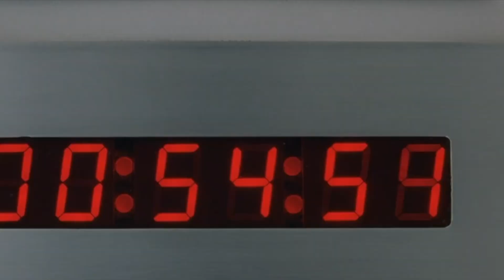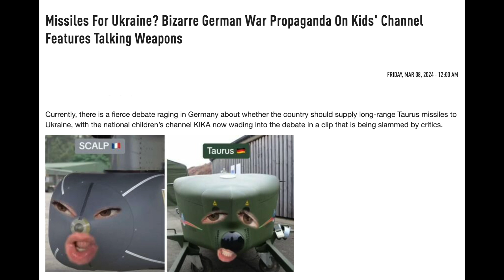RYM Intro for 3.11.24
Just the intro. Final version was accidentally not in the live. Small tweaks but here it is in it's final finished glory.